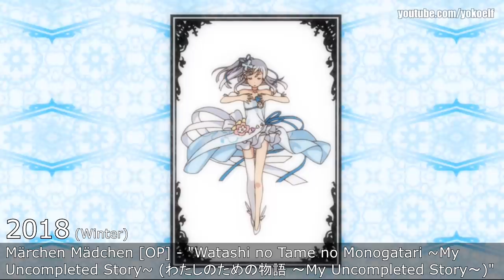Every Anime Song by fhána (2013-2018)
fhána is a four-member Japanese pop band, doing anime songs ever since they became a professional band in 2013

E esse canal é BR, pode comentar em português! :D

Song list (17 total):
The Eccentric Family / Uchouten Kazoku (有頂天家族) [ED1] - "Qué Será, Será"
Gingitsune (ぎんぎつね) [OP] - "tiny lamp"
Witch Craft Works [OP] - "divine intervention"
Bokura wa Minna Kawai-sou (僕らはみんな河合荘) [OP] - "Itsuka no, Ikutsuka no Kimi to no Sekai (いつかの、いくつかのきみとのせかい)"
Celestial Method / Sora no Method (天体のメソッド) [ED] - "Hoshikuzu no Interlude (星屑のインターリュード)"
Celestial Method / Sora no Method (天体のメソッド) [ED (Episode 7)] - "Hoshi no Kakera (ホシノカケラ)"
Celestial Method / Sora no Method (天体のメソッド) [ED (Episode 11)] - "Sora no Method (天体のメソッド)"
Fate/kaleid liner Prisma☆Illya 2wei Herz! [OP] - "Wonder Stella"
Comet Lucifer [OP] - "Comet Lucifer: The Seed and the Sower"
Comet Lucifer [Insert Song (Episode 7)] - "Cosmos no You ni (コスモスのように)"
Comet Lucifer [ED (Episode 9)] - "Tsuioku no Kanata (追憶のかなた)"
HaruChika: Haruta to Chika wa Seishun suru (ハルチカ ～ハルタとチカは青春する～) [OP] - "Niji wo Ametara (虹を編めたら)"
Tales of Zestiria the X [ED] - "calling"
Miss Kobayashi's Dragon Maid [OP] - "Aozora no Rhapsody (青空のラプソディ)"
The Eccentric Family 2 / Uchoten Kazoku 2 (有頂天家族2) [ED] - "Moon River"
Knight's & Magic [OP] - "Hello! My World!!"
Märchen Mädchen [OP] - "Watashi no Tame no Monogatari ~My Uncompleted Story~ (わたしのための物語 ～My Uncompleted Story～)"